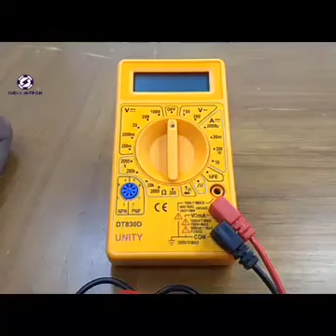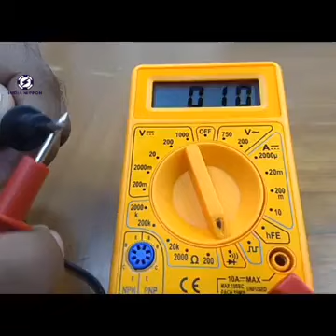மல்டி மீட்டர் மூலமாக....பல்வேறு காயில்களை பரிசோதிப்பது எப்படி என்று அழகாக விளக்குகிறார்.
Video from MGM Tools Traders